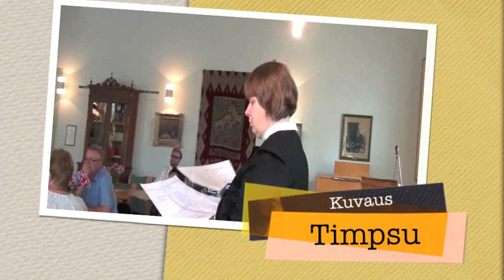Rippikoulusta 50 vuotta